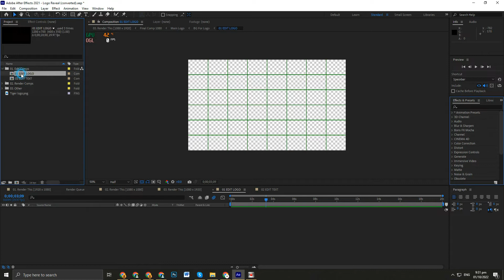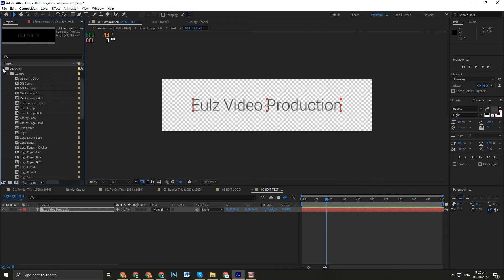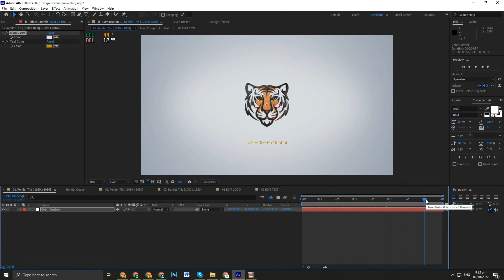How to create 3D Logo Reveal in Adobe After Effects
Making 3D Logo Reveal in After Effects, so here it is. Presenting fresh looks of 3D Logo Reveal, 100% After Effects
this Easy After Effects Tutorial, and Create your own using this template